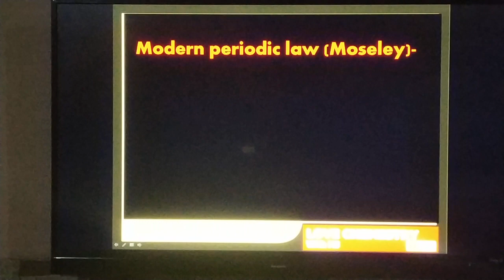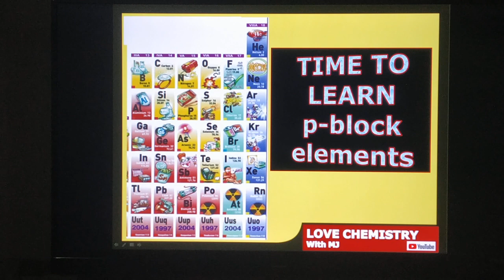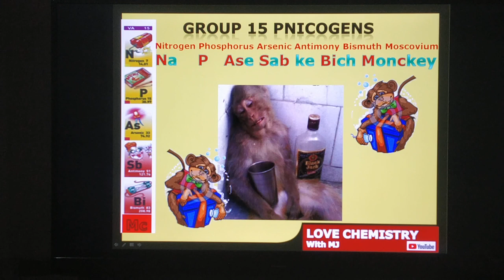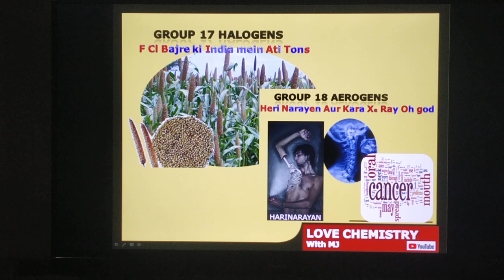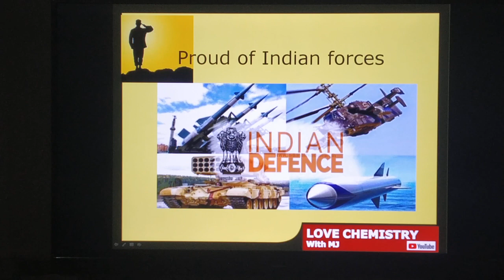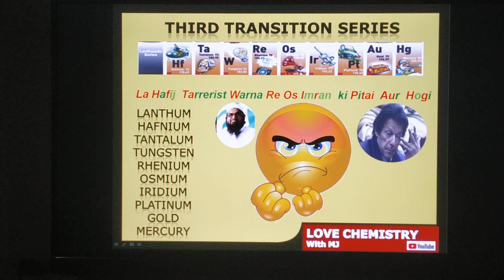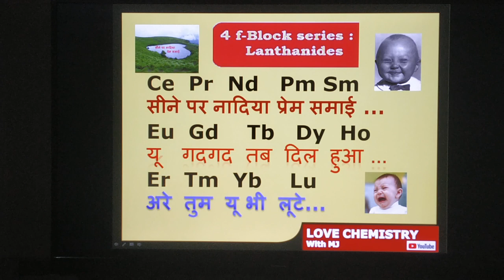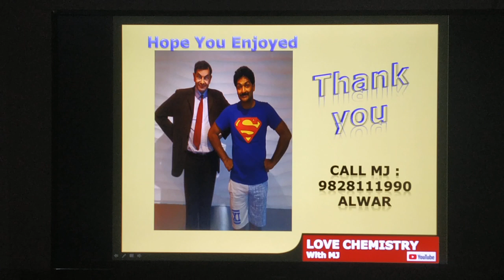EASIEST WAY TO LEARN PERIODIC TABLE : 10 MINUTES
# MJ,  chemistry periodic table can be learned in less than 13 minutes, with  MJ sir.  / very easy/FUN OF LEARNING/PERIODIC TABLE MNEMONICS/HINDI STORIES/PICTORIAL PERIODIC TABLE/ AB TAK SUNA AB DEKHO SAARI KAHANIYA/EASIEST WAY TO LARN PERIODIC TABLE/ LEARN PERIODIC TABLE IN 5 MINS /WRITE PERIODIC TABLE IN 2 MINS/SHORT CUT TO LEARN PERIODIC TABLE